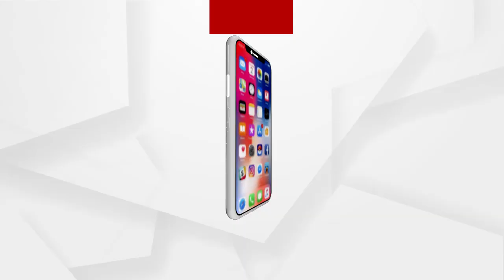ଚାଷୀ ଆନ୍ଦୋଳନରେ ଆଜି ଆମରଣ ଅନଶନ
ଚାଷୀ ଆନ୍ଦୋଳନରେ ଆଜି ଆମରଣ ଅନଶନରେ କିଛି ସଂଗଠନ ବସି ଥିବା ବେଳେ ଦିଲ୍ଲୀ ମୁଖ୍ୟମନ୍ତ୍ରୀ
ଅରବିନ୍ଦ କେଜ୍ରିଓ୍ବାଲ ମଧ୍ୟ ଏଥିରେ ସାମିଲ ହୋଇଛନ୍ତି । ଏହାକୁ ନେଇ ବିଜେପି ରାଷ୍ଟ୍ରୀୟ ମୁଖପାତ୍ର ସମ୍ବିତ ପାତ୍ର କେଜ୍ରିଓ୍ବାଲଙ୍କୁ ଟାର୍ଗେଟ କରିଛନ୍ତି ...